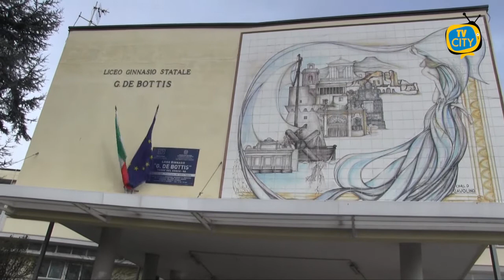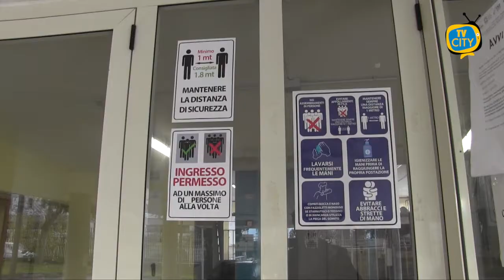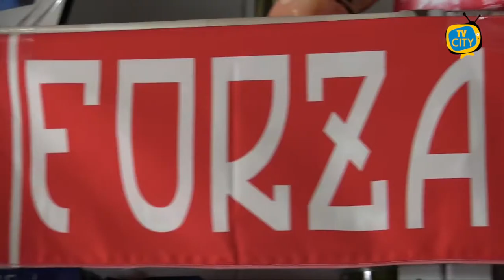TG del 08-01-2021: l'informazione quotidiana di TVCITY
E’ il signor Nicola il primo paziente della RSA Villa del Sole di Torre del Greco ad essere stato vaccinato. Parte proprio da questa struttura la campagna vaccinale torrese per pazienti ed operatori RSA.

Consueto punto covid nel vesuviano. Registrati ieri a Torre del Greco 26 nuovi casi positivi. 20 le guarigioni certificate.

Enorme voragine al parcheggio dell’Ospedale del Mare a Napoli. Il boato alle prime luci dell’alba. Un solco di circa 20 metri che ha inghiottito alcune macchine parcheggiate.

Una sfida di modernità per il Liceo Gaetano De Bottis di Torre del Greco che durante l’open day virtuale del 16 e 17 gennaio presenterà la nuova offerta formativa che vedrà l’introduzione di due nuovi indirizzi.

Chiudiamo con la Turris che domenica alle 15 affronterà il Bari. I corallini cercano l’impresa al San Nicola.